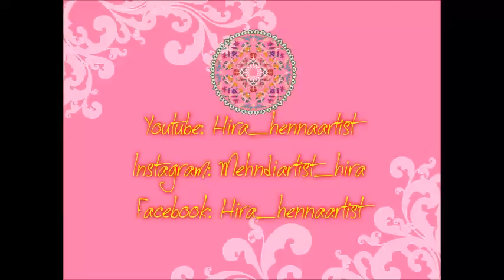Best and Beautiful Bridal henna mehndi design 2016 Tutorial